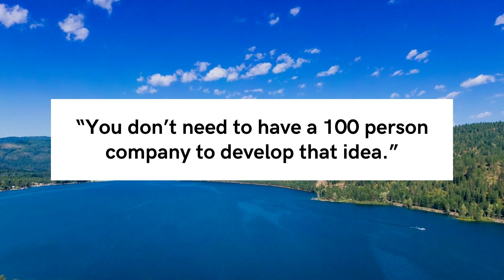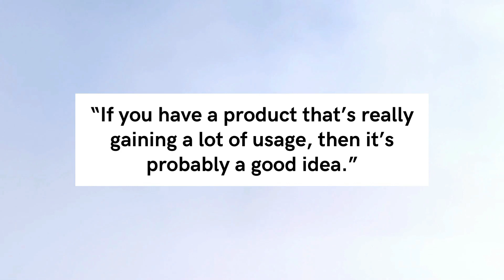Larry Page Quotes - PillowQuotes 🚀